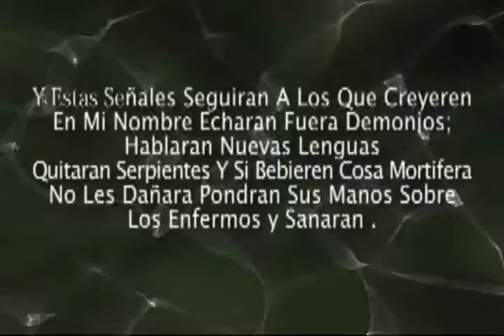jose y leticia lopes in final.mov